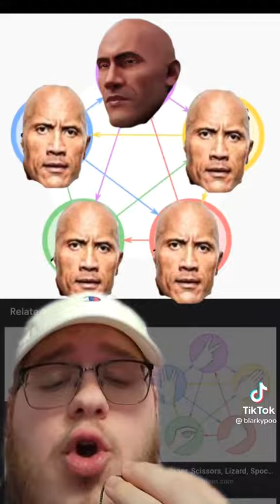World Ending Event. THE ROCKING